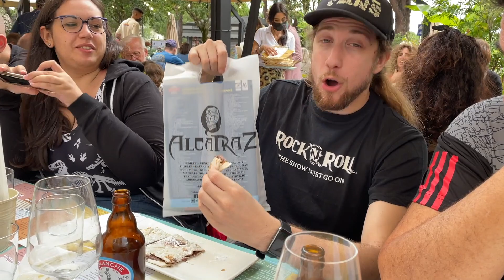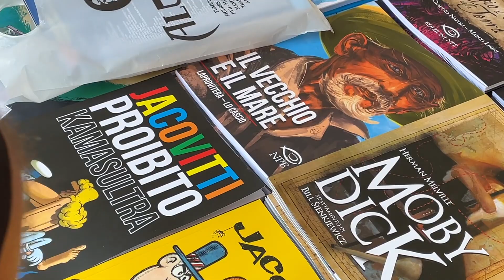RiminiComix 2021 - Cosa c'era, Chi c'era, Cosa vi siete persi.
Ecco qua il vvvvlogggg, il reportaggie, il video che vuole vedere colui che non si è potuto recare al Rimini Comix, così come colui che invece c'è stato e se lo vuole rivedere...perchè non si sa mai.
Ma è stata dunque una fiera a cui meritava presenziare? Si differenzia dalle altre fiere del fumetto?
Cosa si poteva trovare? Cos'altro c'era da vedere? Ed a parte il RiminiComix c'era altro?

riminicomics acquisti fumetti, acquisti manga al riminicomix
 bonelli Editoriale Cosmo Editoriale Aurea Aureacomix Nona Arte Linea BD panini mondadori
giorgio vanni, palco, cosplay, riminicomix cosplay, rimini comix nude, nudi,
2021, lucca comics 2021, fiere del fumetto, fiera del fumetto